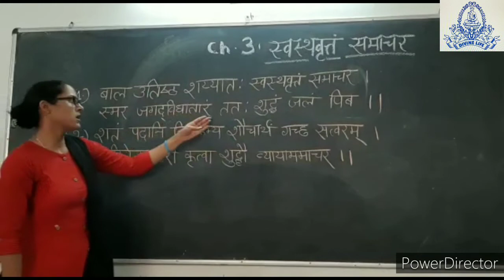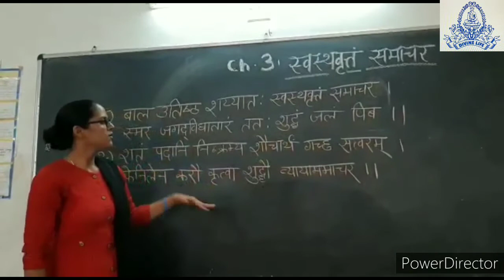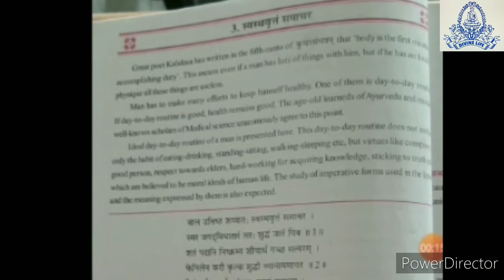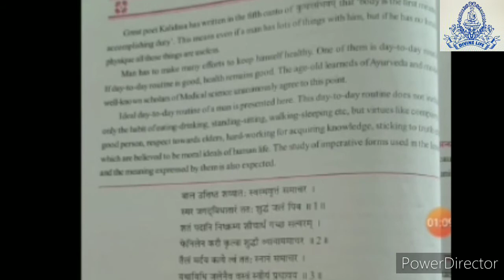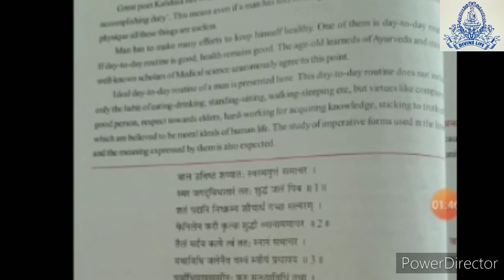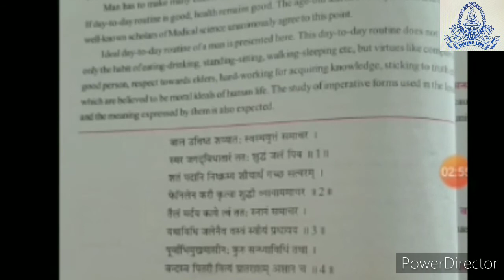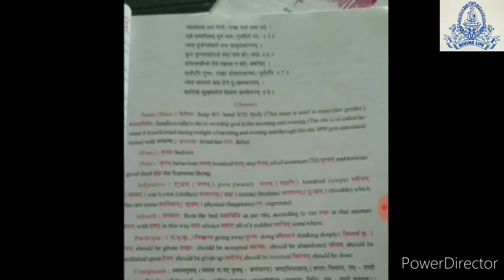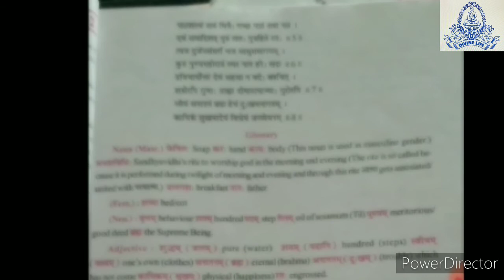10th E.M | Sanskrit | Chapter - 3 | स्वस्थवृतं समाचार